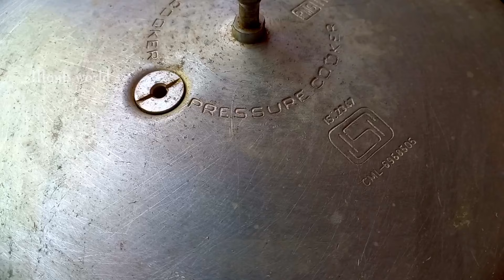பஞ்சுபோல சாப்டான சத்துமாவு கேக் 30 நிமிடத்தில் ரெடி //Health mix cake in tamil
sathumavucakeintamil#healthmixcakerecipe#healthmixrecipes#sathumavurecipes#cake#howtomakesoftandsponghcake